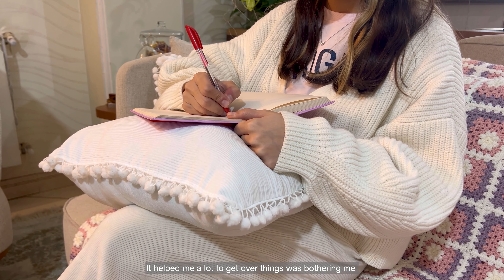Homebody diaries✨_cozy weekend, friends over, brunch and coffee, girly winter goals❄️⛄️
Hi everyone 👋
After two months of struggling im finally back😉
I’m so happy to share another weekend of my life with you all 🤍
Wish you all happy and cozy winter ❄️  and hope you had begun your new year journey better than me.😇😊

Aboutme:

I’m mim. A nurse and a wife.
I’m making vlog weekly and post them every Friday.
Most of the videos are captured in between my shifts. I have no background in film making and editing but I’m pretty passionate about it.🥰
I’m sharing mostly my daily routine as a homebody.😇
Thank you for the support and time you dedicated to watch this vlog.✨🤍

This video captured with:
📱 : iPhone 13promax